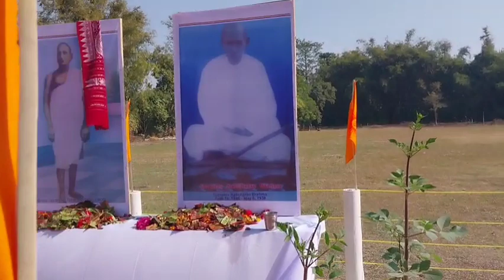Udalguri District ni Brahma ni Meeting|| Joigo Hwbai Naidw Sonafwr